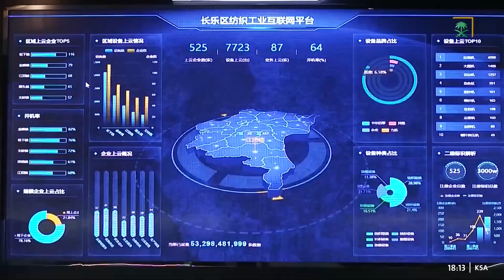فيديو | في ظل النهضة الحضارية التي تشهدها المملكة، جعلت الشركات الصينية تقبل على المملكة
فيديو | في ظل النهضة الحضارية التي تشهدها المملكة، جعلت الشركات الصينية تقبل على المملكة وتندمج في الثقافة والهوية السعودية.